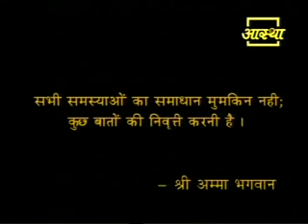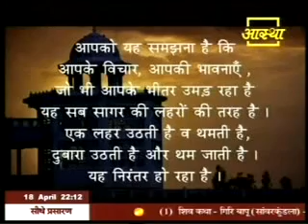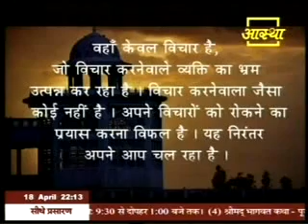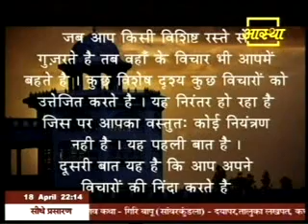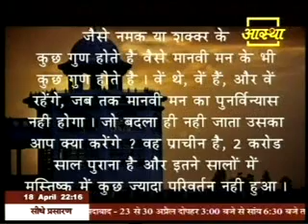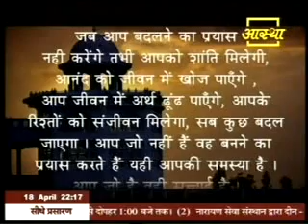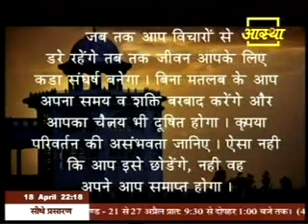HINDI SCHOOL With AMMA BHAGAVAN THOUGHTS AND CONTROL